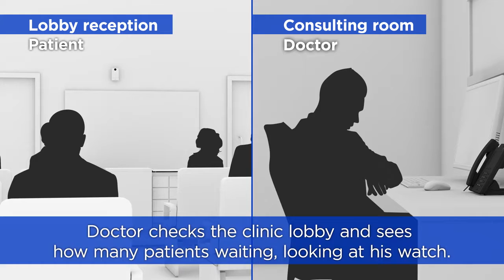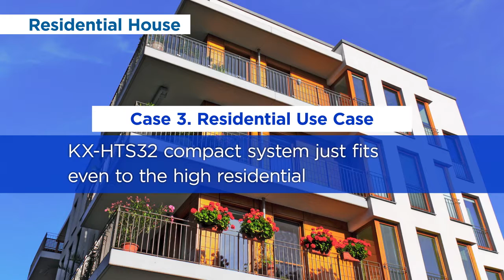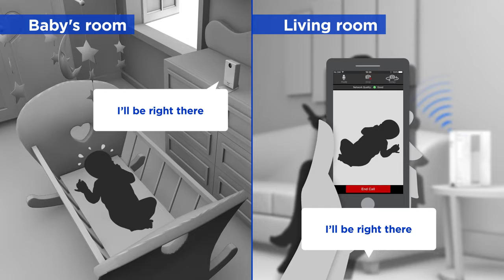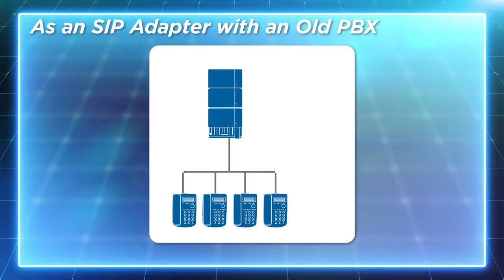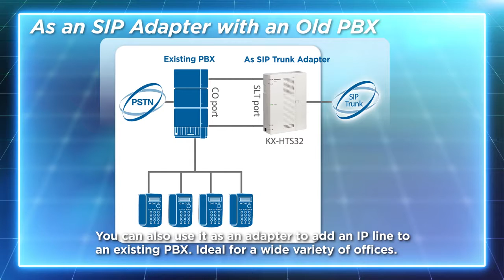Panasonic IP PBX KX HTS32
Panasonic Compact Hybrid IP PBX KX HTS32